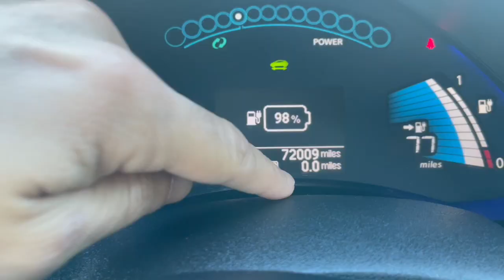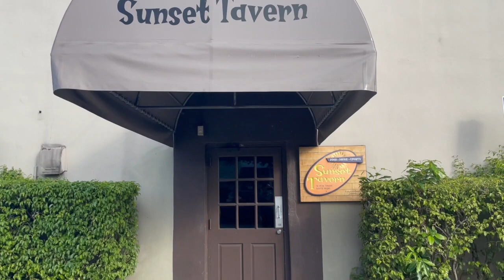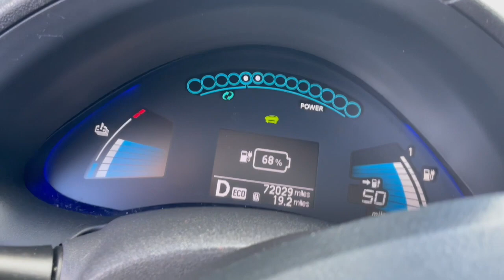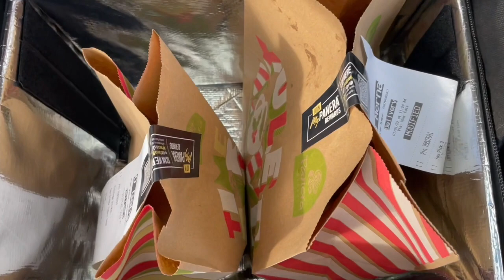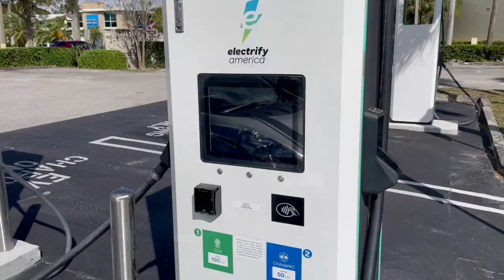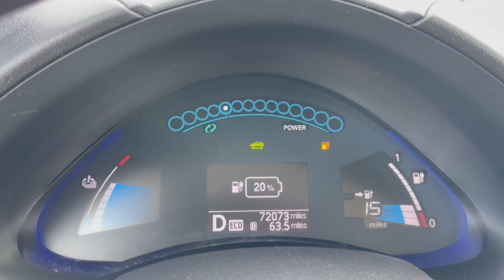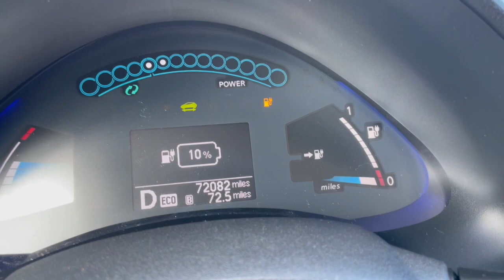My Epic New Year's Day Challenge: Accepting Every Uber Eats Order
Hello All,

I finally accepted the challenge many YouTubers do which is to accept every order offered. I decided to take on the challenge as an Uber Eats Driver. Join me in my Uber Eats ride along while i see if this strategy works in my area. I surprisingly made pretty good money and will do this strategy more in the future. In the video, i also give some Uber Eats tips and Uber Eats Driver tips on how to succeed in these side hustles for extra money. I hope you enjoy!